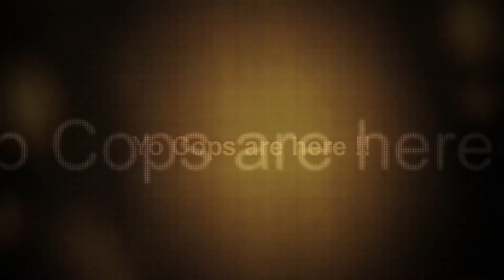Dj Firefox� - Yo cops are here !!